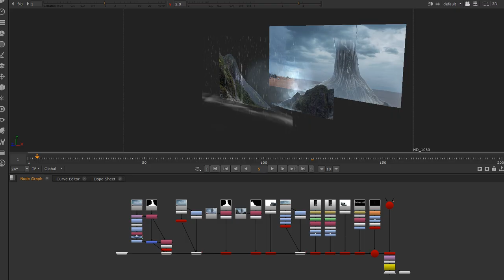Julie Krizan - Matte Painting Demo Reel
My reel for 2019.

My website is juliekrizan.com.

Tools used: Photoshop, Maya, and Nuke